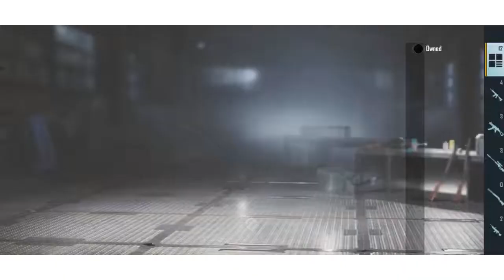AKM Codebreaker Level-7 Upgrade | GunSkinUpgrade | AKM full grade | BGMI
AKM Codebreaker Skin Full Upgrade. Need your support. Aru bhal content anibole sesta korim. Thanks in advance.